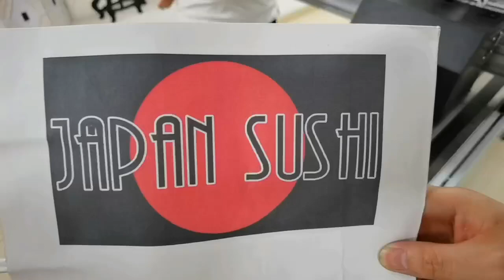Shopping Bags Logo Printing by SinglePass Printing Machine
SinglePass No Plate Color Digital Inkjet Printing Machine
It can print on cartons, pizza boxes, packaging boxes, non-woven fabrics, sacks, handbags, cotton bags, canvas bags, papers, disposable paper cups, egg boxes, etc.
Printing width: 218-2160mm
Printing speed: 0-48m/min
Thickness of print media: 0-110 mm
# SinglePass Printing Machine # The Avengers